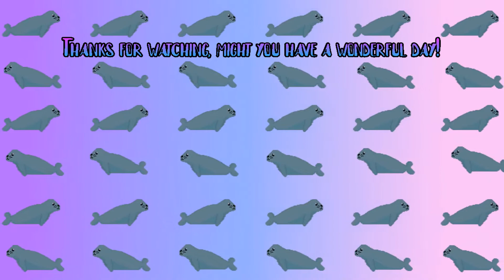Crash Bandicoot 2 #2:Ripped for academics (100% Playthrough)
First try on one of the series easiest bosses? Not impresive, but first try on Red Gem route? yeah thats praise worthy *Wink Wink*